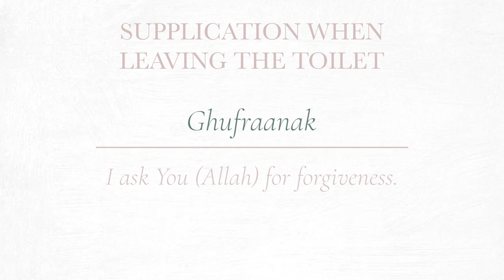Dua for Leaving the Restroom┇Fortress of the Muslim┇Dua Series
Say this supplication when stepping out of bathroom with right foot. May Allah bless you all. Recited by Ramyar Al-Kurdi.